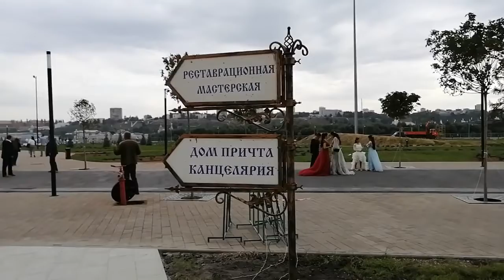Нижний Новгород. Стрелка. Собор Александра Невского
Стрелка - знаковое место на карте Нижнего Новгорода. Отсюда открывается величественный вид на место слияния Волги и Оки.